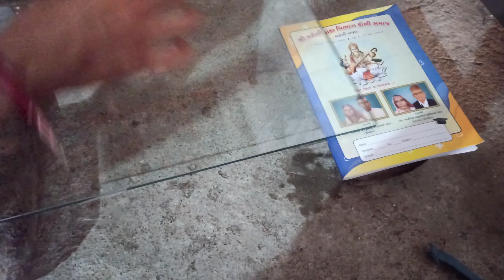Making aquarium at home#very easy 🤩🤩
L-3 ft
H-1.5ft
W-1.5ft
Glass cost - 1600 rs
Silicon with gun - 400
Total cost - 2000 rs